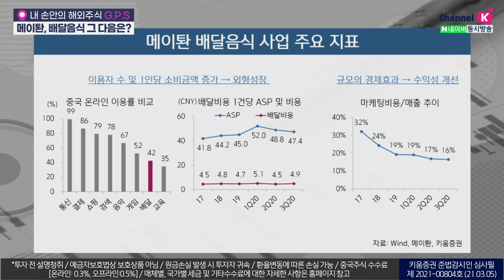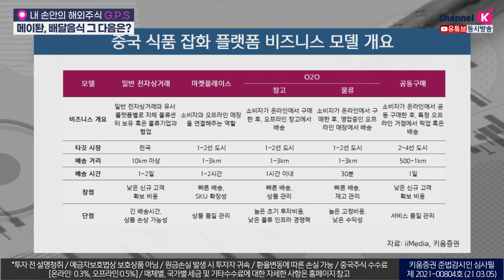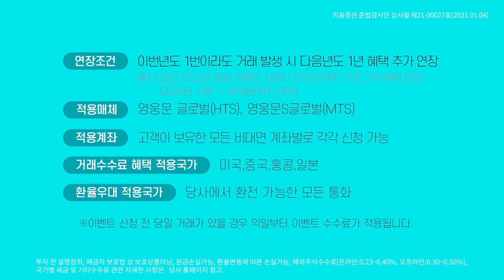메이퇀, 배달음식 그 다음은?(G.P.S.주식투자/21.03.05)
메이투안디앤핑
중국 1위 음식배달 기업. 전체 매출의 56% 차지
호텔 예약, 공유 자전거, 차량 호텔 서비스 등 일상생활에 있어서
필요한 전방위적인 서비스 제공

최근에는 식품잡화 관련 이커머스 사업도 강화하고 있어
종합 생활 서비스 플랫폼으로 변모

메이퇀은 특히 기존 음식배달 사업을 통해서
중소형 도시 유저를 많이 확보했고, 배달 범위를 확장하고 있어서
중소형 도시시장에서 빠르게 점유율을 확보할 것으로 기대

강병욱&김주연 키움증권 채널K 앵커, 박주영 키움증권 글로벌리서치팀 선임연구원